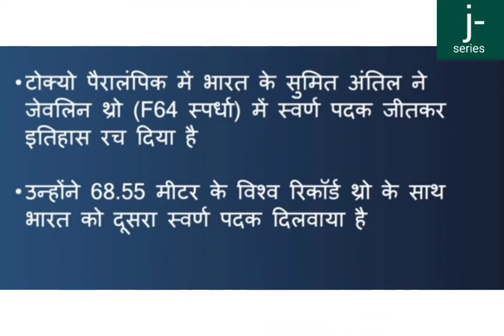सुमित अंतिल ने जीता गोल्ड मैडल